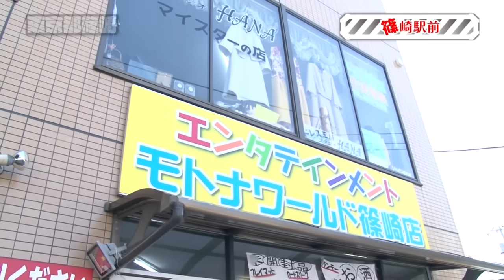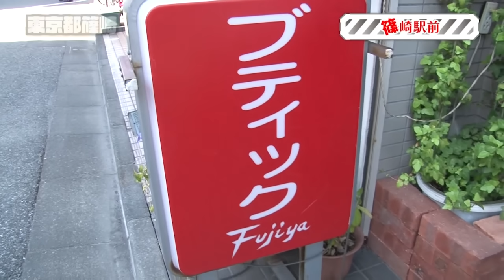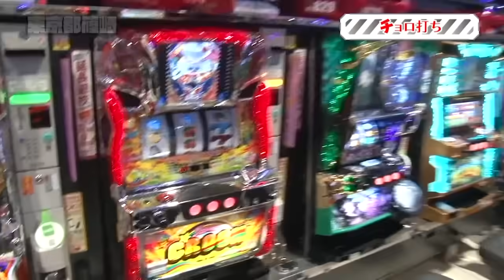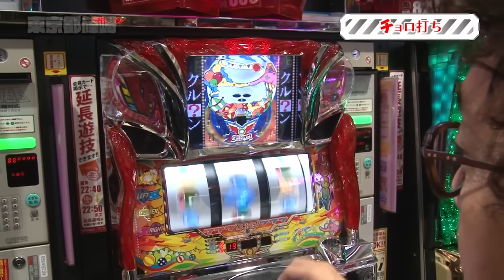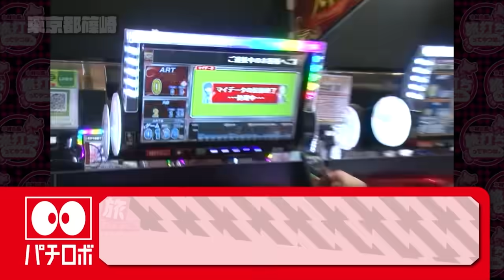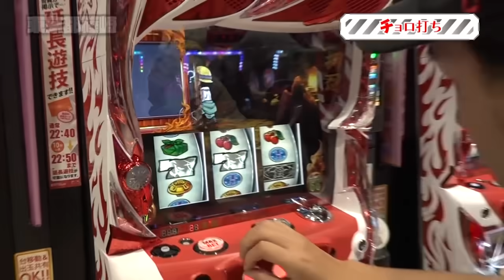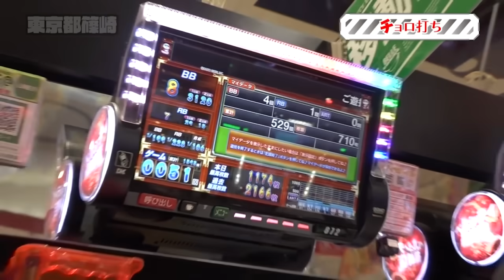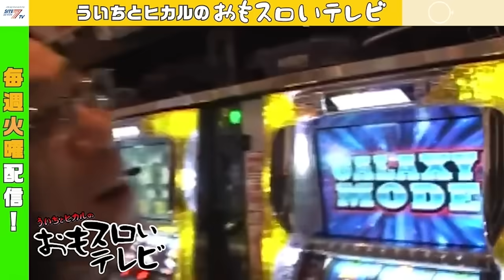バッチとジロウ 強者、集合。【木村魚拓の旅打ちってやつは。＃55】東京都篠崎 前編【押忍！番長A】【沖ドキ！-30】【ドリームクルーン500】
【毎週土曜は木村魚拓の旅打ちの日 】
‹＃５５　東京都篠崎　前編›
今回の旅打ちは東京は江戸川区の篠崎。
ゲストはバッチの他、大阪からジロウを招いて商店街を散策。
着せ替えの憂き目にあったのはどっち！？
チョロ打ちでは「気付き」をテーマに立ち回り。
バッチは強い台、ジロウはリセットの傾向について、そして木村は何に気付いたのか…！？
明日はこれで万全！？
※2018年にOAされた番組です。視聴者プレゼントは終了しております。

ゲストの青山りょう、マリブ鈴木と【CR天龍∞ 7000VS】【リノ】
【CRうしおととら3200ver】を打つ！

▼前々回の動画はコチラ▼
ゲストのウシオ、八百屋コカツと【ニューキングハナハナ‐３０】【極閃ぱちんこCRうしおととら3200ver】【ミリオンゴッド-神々の凱旋-】【アナザーゴッドハーデス‐奪われたZEUSver.】を打つ！

ベルシティ／ザ シティ篠崎店
〒133-0061 東京都江戸川区篠崎町７丁目３１−１５

＊＊＊＊＊お薦め動画＊＊＊＊＊

【メンバーシップ限定の木村魚拓番組がちょこっと見れちゃいます！】

【旅打ち、ジロウ出演中！】
ゲストウシオ、ジロウと沖ドキ！、ＣＲビッグドリーム～神撃259Ｖｅｒ．、

サイトセブンTV PREMIUM